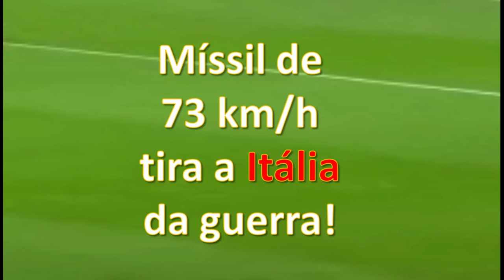MÍSSIL DE 73 km/h TIRA A ITÁLIA DA DISPUTA.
Vídeo que mostra a frustração de um povo e regozijo de outro. Na campanha para as eliminatórias da copa do Mundo de 2022, a Macedônia do Norte, num feito heroico e provavelmente o mais importante da história do futebol daquele país, desclassificou a poderosa Itália com um gol, nos últimos segundos de jogo, com um chute, quase um míssil, impossível de ser defendido. Para a física, o esporte é algo maravilhoso.

Imagens e vídeos: Canva e Youtube.
Licença de atribuição Creative Commons (reutilização permitida)